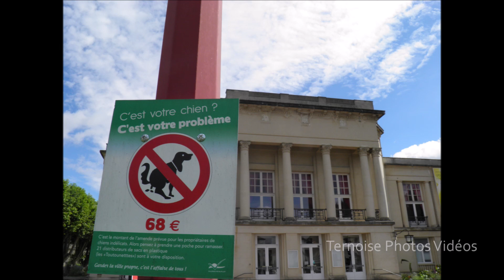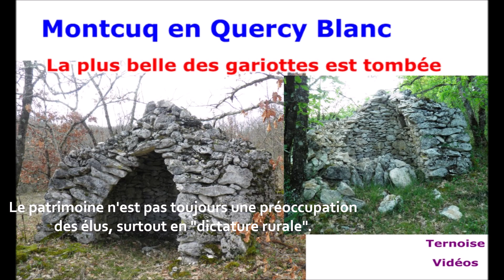Villeneuve-sur-Lot (Lot-et-Garonne) 14 juin 2020 diaporama dimanche 33 Ternoise photos 2014 à 2020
Dimanche Diaporama - Semaine 33
Villeneuve-sur-Lot (Lot-et-Garonne)
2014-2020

DiaporamaDimanche une création de Ternoise, chaîne Youtube reprise sur de nombreux sites en .TV

Page officielle de la série diaporama dimanche (liste complète)

Copyright Ternoise Vidéos et quelques autres entrées TV

- Y'a quelque chose en nous de confiné

- "Les masques et des clowns". Sans Jérôme Garcin.

- Montcuq-en-Quercy-Blanc élections municipales
Communiqué 16 mars 2020 de Ternoise